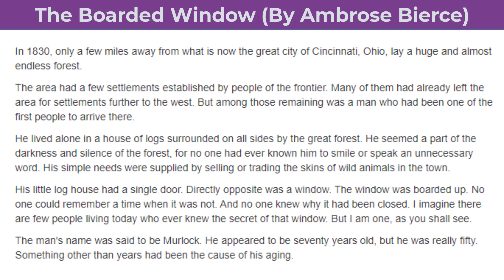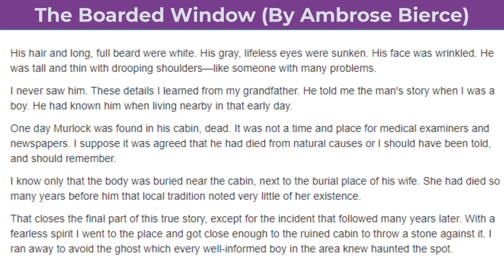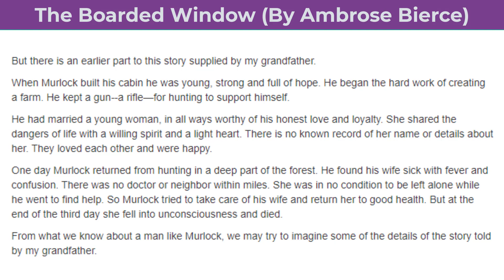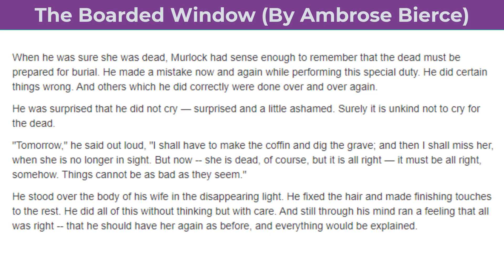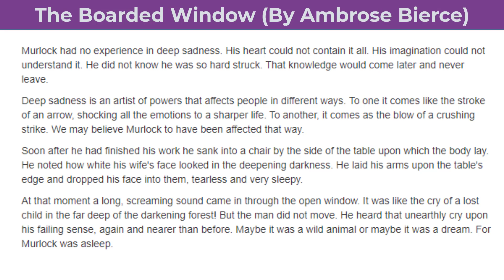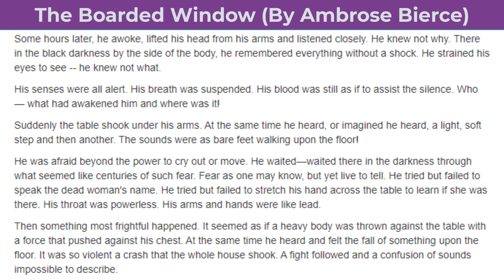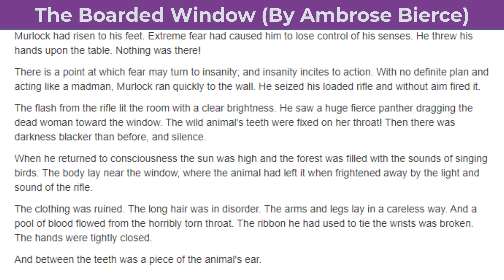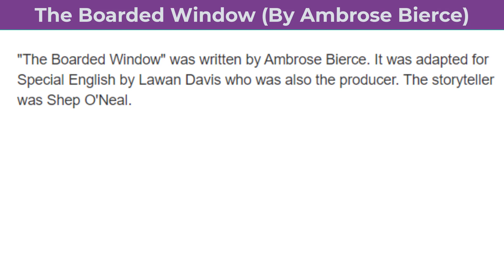Learning English Through Story 👍The Boarded Window - By Ambrose Bierce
* Devoloping listening and reading skills
* Learning English easily and quickly.
* Improving vocabulary, grammar, listening and reading skills as well.